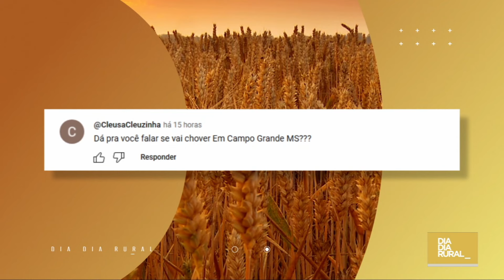Previsão do tempo desta quinta-feira (28)!